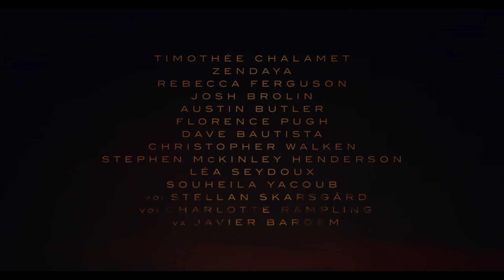DUNE: HÀNH TINH CÁT - Trailer | KC: 01.03.2024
🎬 DUNE: PART TWO (tựa Việt: DUNE: HÀNH TINH CÁT – PHẦN HAI)
📲Tải app Cinestar để đặt vé nhanh hơn